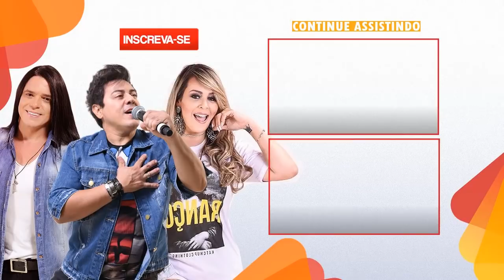Banda Calcinha Preta visita fã deficiente que não pode ir ao show e emociona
Facebook Grupo : Portal Cearabelha
Facebook Página : Portal Cearabelha
Periscope : Cearabelha
Google+ : Cearabelha